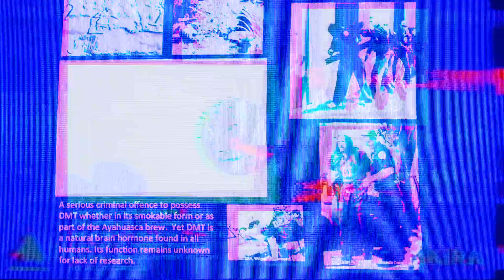Graham Hancock & Akira The Don - 💭 ＤＲＥＡＭＥＲ 💭 VHS Version | MV | Meaningwave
Happy birthday Graham Hancock!

🎙️ Vocals by Graham Hancock & Akira The Don
🎸 Guitars by Francesco
🎚️ Cuts by JayCee
📺  Video edit & CRT FX by Akira The Don
📺  Includes animations by @TAs v

Vocal sample from @grahamhancock   , used with permission.